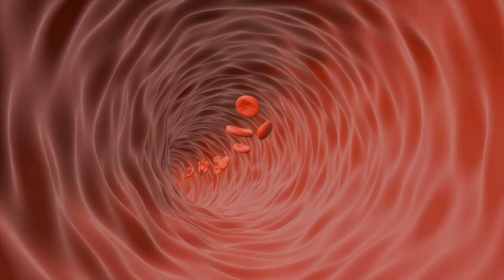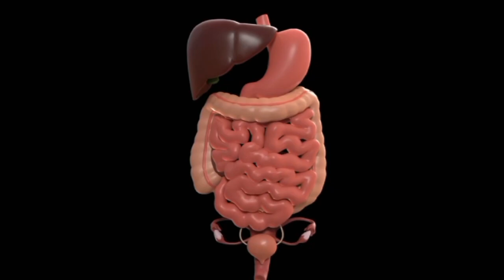Coffee for health, the pros and cons of caffeine